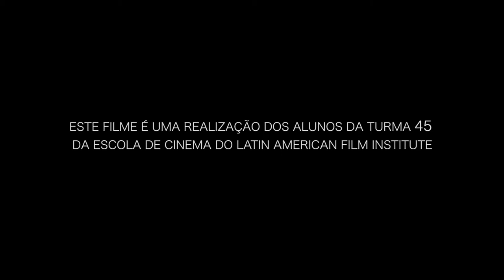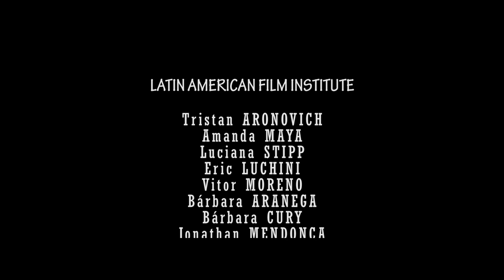inSide - Curta Metragem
Curta Metragem de cinema. Turma 45 da Escola de Cinema Latin AmerIcan Film Institute.